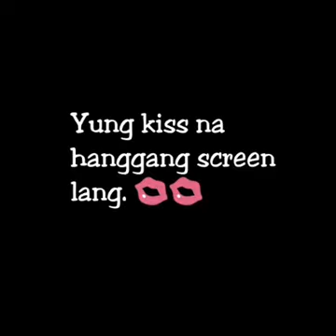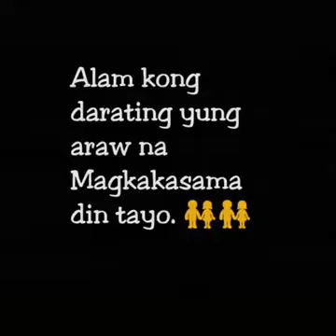Long distance relationships